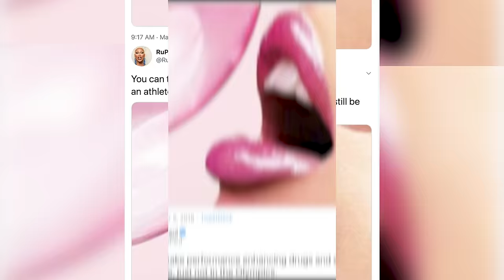LADY BUNNY: EXPOSED (THE FULL INTERVIEW)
Be sure to check out Lady Bunny's new comedy special "Contagious" out June 5th

She is known to many of us as a prominent staple of the New York City drag scene and one of Rupaul’s dearest friends, but her career, LGBT work and political advocacy spans much more than that. She has the starbooty of a legend, her wig stock is out of this world, and her new comedy special Cuntagious is available on demand TODAY! Her name is LadyBunny and she’s about to be EXPOSED virtually!